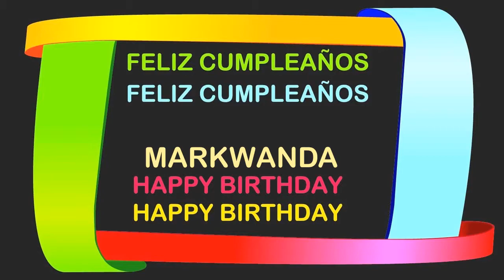Markwanda Birthday Postcards & Postales - Happy Birthday